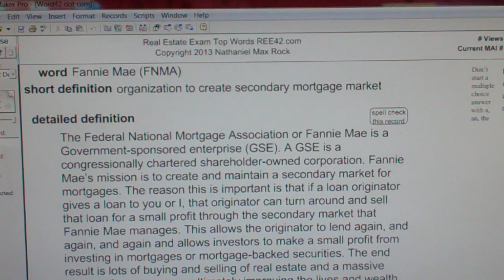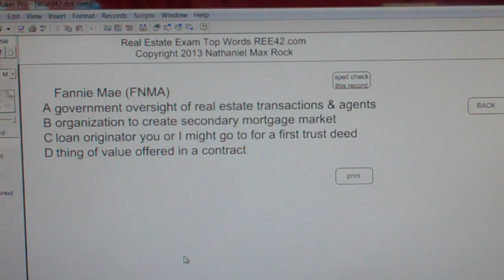Fannie Mae (FNMA) Real Estate License Exam Study Guide AgentExamPass.com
Fannie Mae (FNMA)

organization to create secondary mortgage market

The Federal National Mortgage Association or Fannie Mae is a Government-sponsored enterprise (GSE). A GSE is a congressionally chartered shareholder-owned corporation. Fannie Mae’s mission is to create and maintain a secondary market for mortgages. The reason this is important is that if a loan originator gives a loan to you or I, that originator can turn around and sell that loan for a small profit through the secondary market that Fannie Mae manages. This allows the originator to lend again, and again, and again and allows investors to make a small profit from investing in mortgages or mortgage-backed securities. The end result is lots of buying and selling of real estate and a massive engine of our economy, ultimately improving the lives and wealth of hundreds of millions of American citizens.

Fannie Mae (FNMA)
A government oversight of real estate transactions & agents
B organization to create secondary mortgage market
C loan originator you or I might go to for a first trust deed
D thing of value offered in a contract